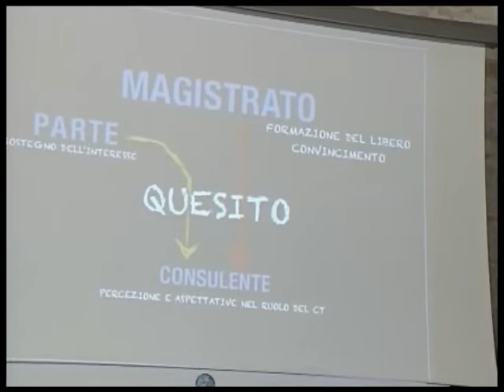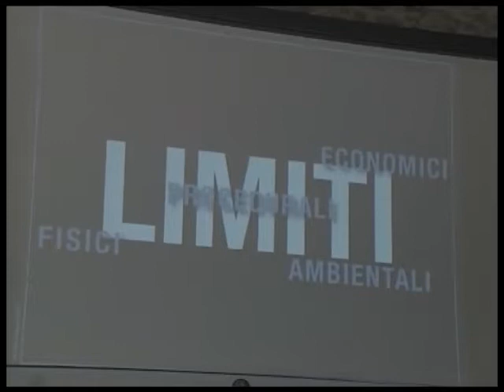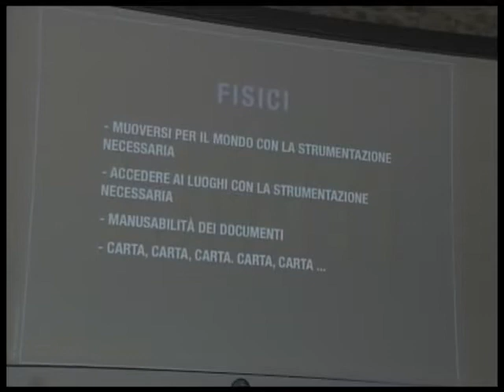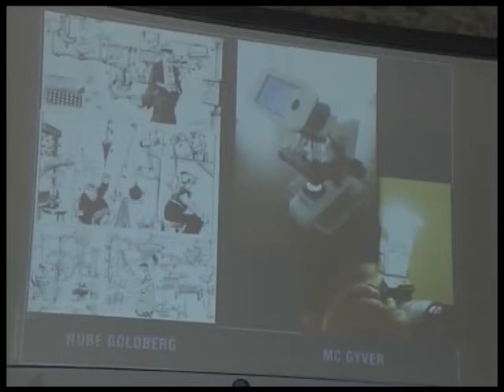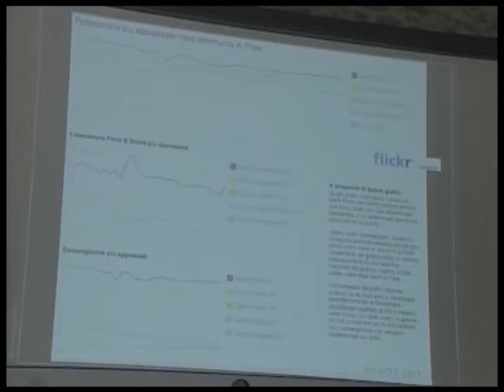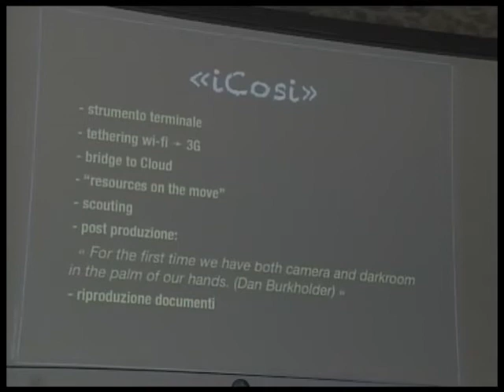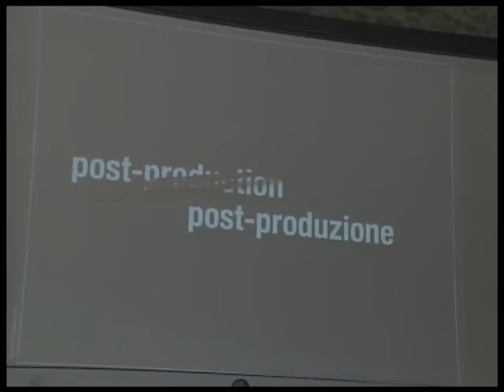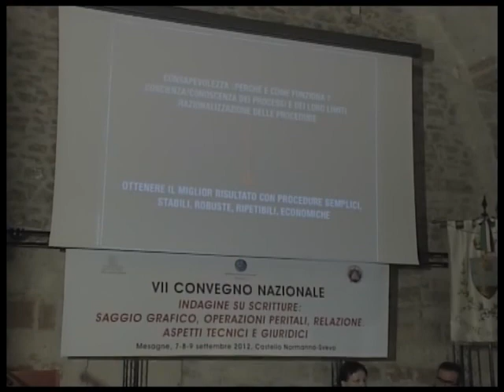Divieti, imposizioni, vincoli. Una breve rassegna di mezzi tecnici a disposizione del perito.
Trojani Ascanio, (Roma) Perito grafico e documentale Tribunale Roma